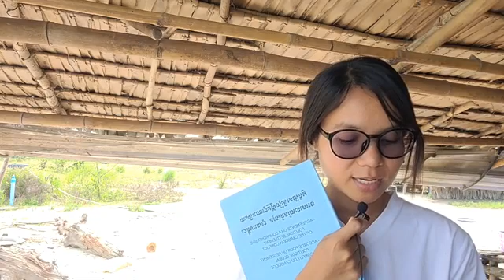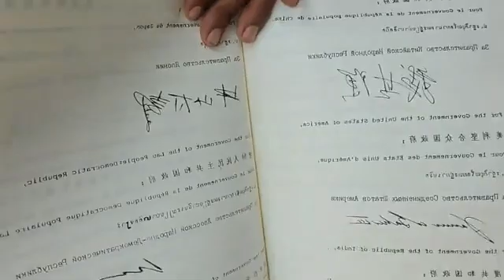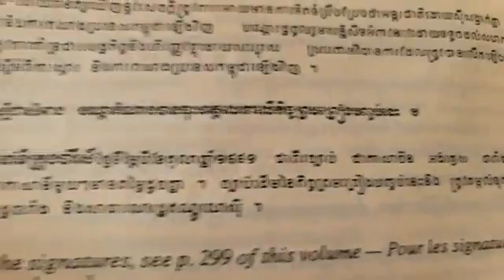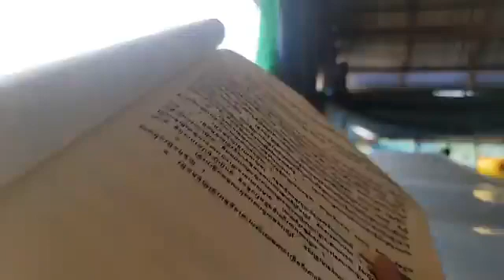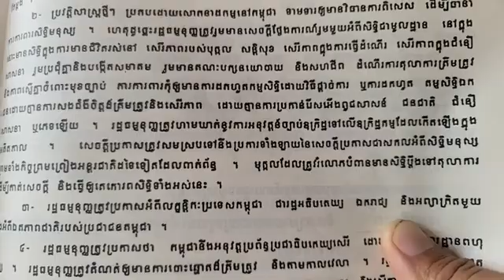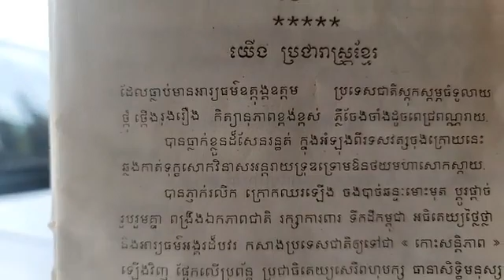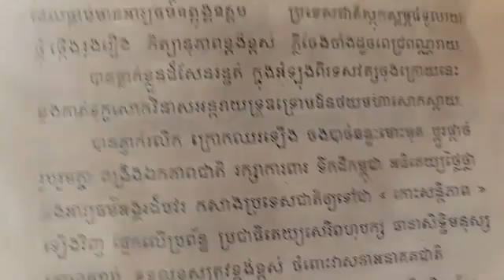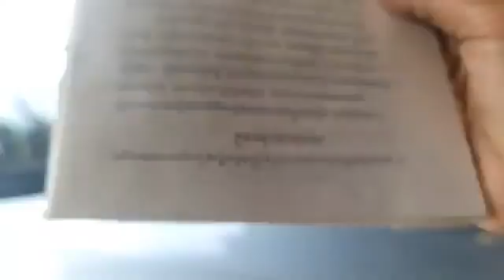វេទិកាសាធារណៈ៖ ឈ្វេងយល់ពី រដ្ឋធម្មនុញ្ញ (ភាគទី៣៧៧)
វេទិកាសាធារណៈ៖ ឈ្វេងយល់ពី
(ភាគទី៣៧៧)
ថ្ងៃ ពុធ ទី ៩ រោច ខែ អស្សុជ  ឆ្នាំ ខាល ឆស័ក ពុទ្ធសករាជ ២៥៦៦ ត្រូវថ្ងៃទី ១៩ ខែ តុលា ឆ្នាំ ២០២២ ចាប់ពីម៉ោង ១២:៣០-០១:៣០ ថ្ងៃ
សូមទាញយកឯកសារទាំងនេះ៖
១- ច្បាប់រដ្ឋធម្មនុញ្ញ ១៩៩៣
២-សន្ធិសញ្ញាសន្តិភាពទីក្រុប៉ារីស៍ស្ដីពីកម្ពុជា ជា ៥ ភាសា ឆ្លាស់គ្នា អង់គ្លេស បារាំង ចិន រូស្ស៊ី និង ភាសាខ្មែរ ចាប់ពី ទំពរ័ ២៧ ដល់ ៣០៦ ពី អង្គការសហប្រជាជាតិ៖